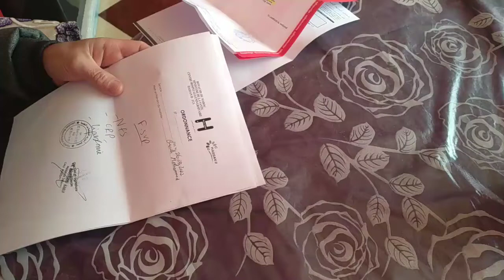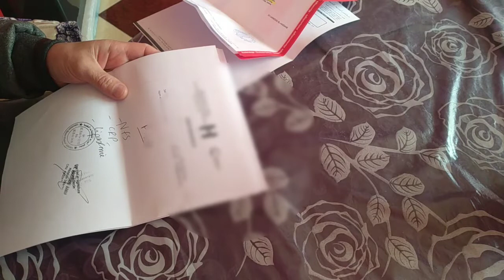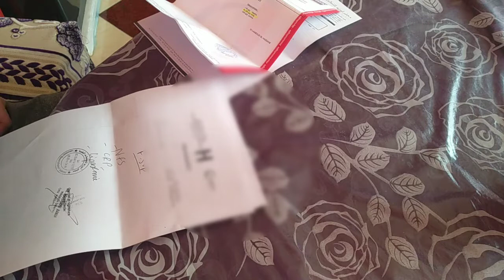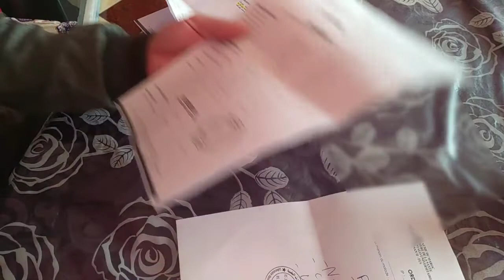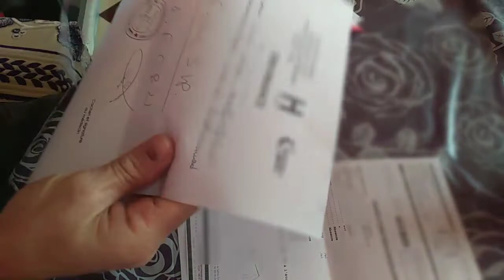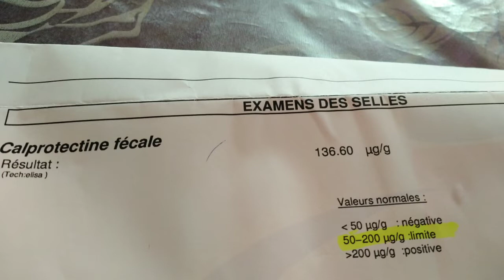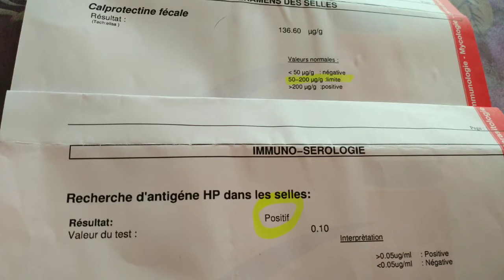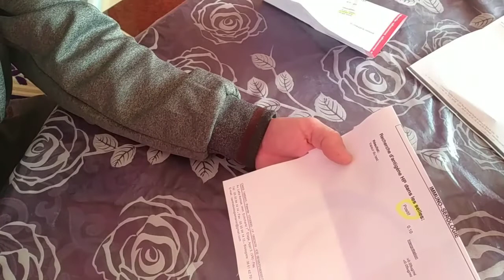أسباب المغص و ألم البطن المزمن عند الأطفال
هل جرثومة المعدة تصيب الأطفال الصغار أم عندهم ما يكفي من المناعة لتحميهم منها